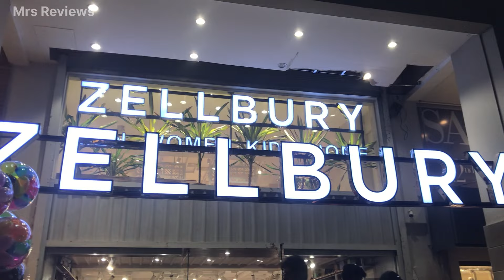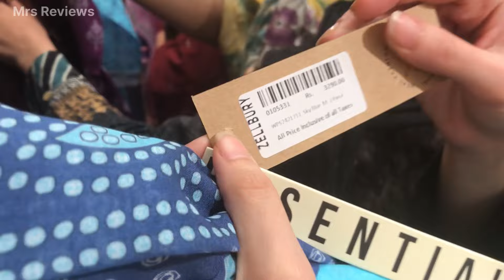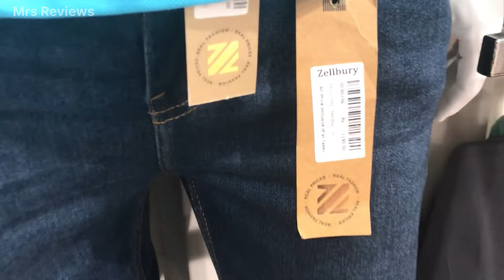Zellbury New eid collection 2024 | starting from Rs 899 | Zellbury summer collection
Hydri Dolmen mall outlet 🛍

zellbury sale
zellbury
zellbury sale today
zellbury sale
zellbury summer collection
zellbury new collection sale